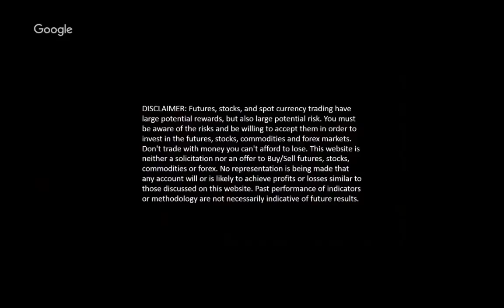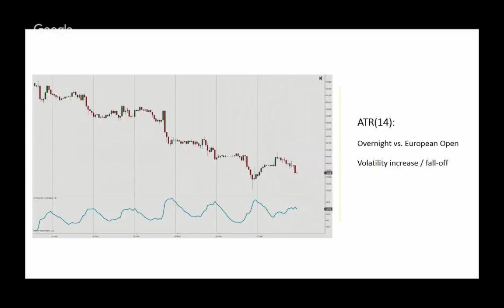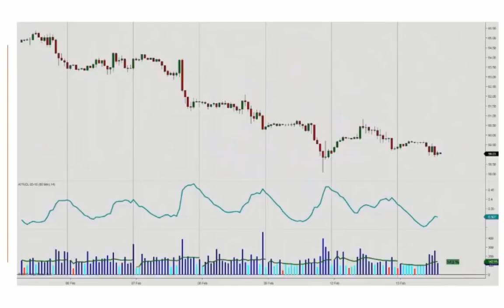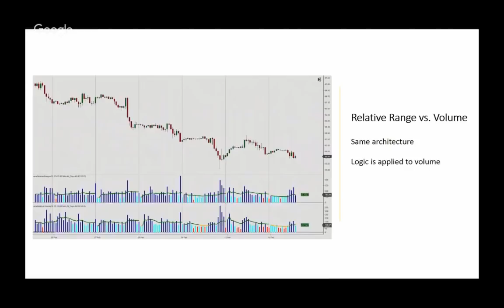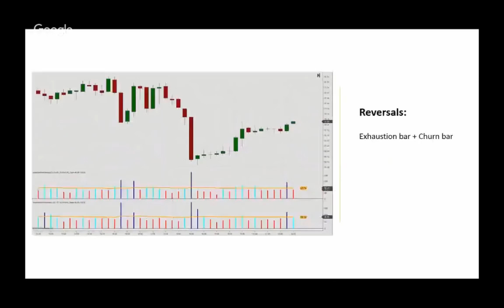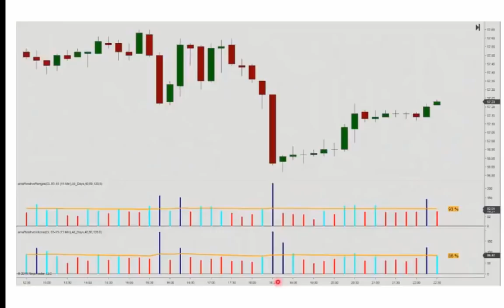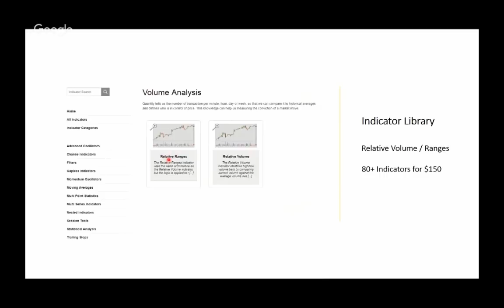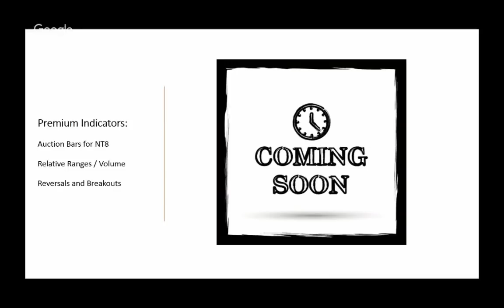Relative Ranges Indicator Spotlight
00:00 Spotlight Intro
00:22 Relative Ranges indicator concept
00:50 Problem with the Average True Range reference period
01:40 Specific time of day comparison
03:05 Relative Ranges vs. Relative Volume
03:32 Applied to breakout scenarios
06:00 Other Library indicators

The Relative Ranges is a powerful indicator, allowing you to address volatility changes between the overnight, European and US regular sessions. The Indicator Spotlight and the Library link is available